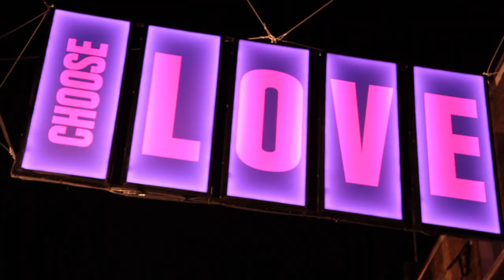YOU'LL BE FINE - Justin Stones feat. Reem Mitten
London-based musician/producer Justin Stones (The New Devices and Reem Mitten deliver a riveting pop ballad about festive breakups and isolation.
Stones penned the song one afternoon with co-writer Ben Coyne shortly before lockdown.
“We were just jamming and reflecting on the weird state of everything”, Stones recalls,
“and before we knew it, the song just happened!”
With the UK’s second lockdown and the threat of a cancelled Christmas looming,
the melancholic yet hopeful tune seemed to capture the spirit of uncertainty.